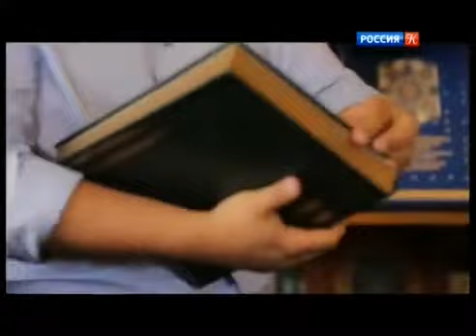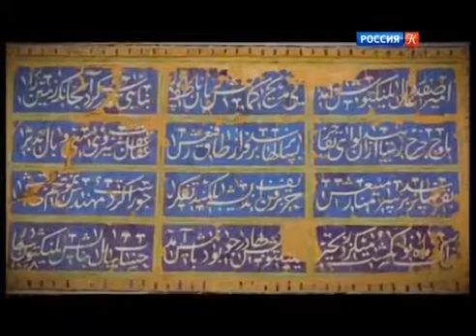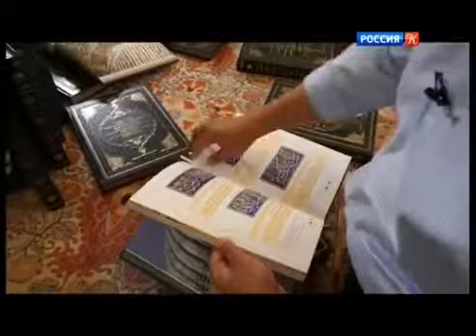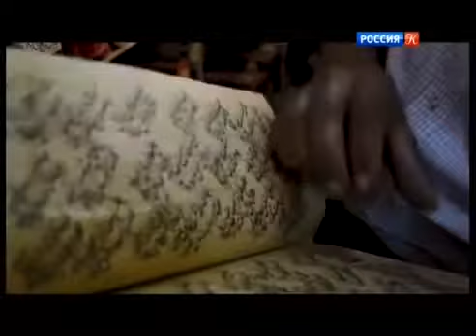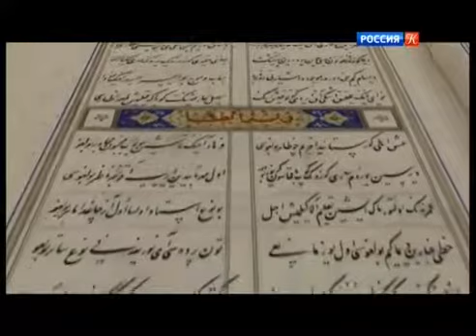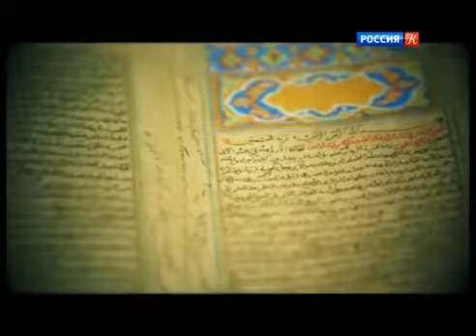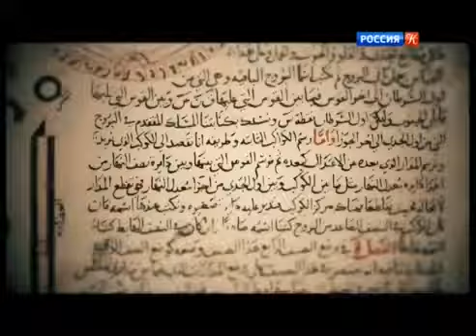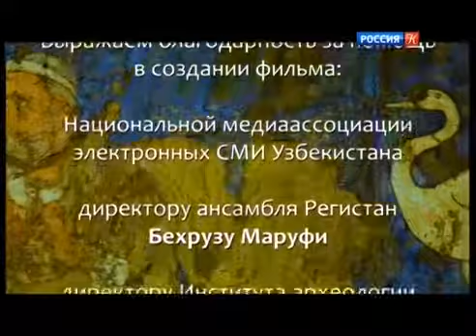Узбекистан все что о нем говорят!!! 2017